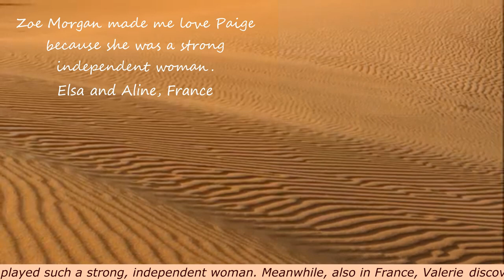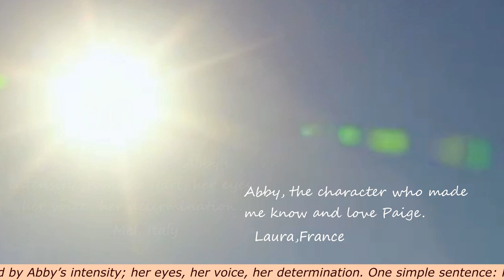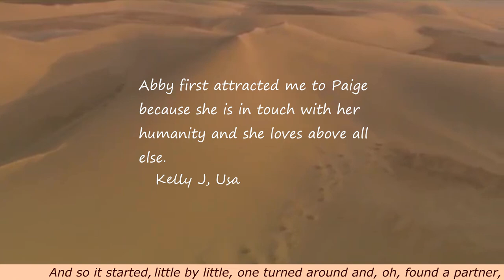Happy Birthday Paige Turco! With Love and Light... Your fans.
This is a little project made to celebrate the amazing artist and woman, Paige Turco. I asked fans which character made them fall for Paige, and why. The second optional task was to send a pic or short clip of something that represented them. This is their answer.
Thank you to everyone who took a chance at trusting me without knowing me. It was a fun ride!
Big big thank you to the wonderful ARTornado who gave me permission to use their beautiful sand art at the end. Go check them out!
And finally, deep gratitude to Paige Turco for being such an inspiration to all of us around the world. Wishing and sending you love, love, love, and light, Paige!